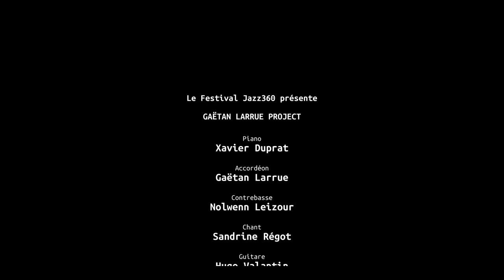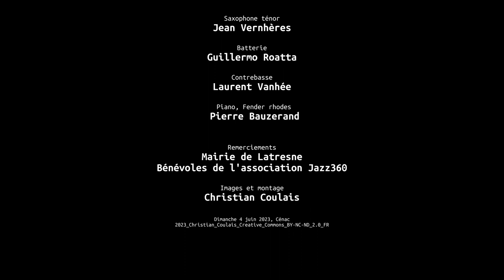La vita è bella, Gaëtan Larrue Project, Festival Jazz360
"La vita è bella"; composition : Nicolas Piovani.
Le Gaëtan Larrue Project est le fruit mûr et savoureux d’une rencontre humaine et musicale, née de la volonté de l’accordéoniste (et également batteur) et explorateur de sons Gaëtan Larrue.
Cet ancien du Conservatoire des Landes a réuni autour de lui des musiciens rencontrés et repérés le long de son cheminement artistique, des amis de longue date, des joueurs aux univers et aux influences distincts.
Une richesse qui a trouvé sa voie et son terrain d’expression lors de l’enregistrement live d’Alchimie au studio Ephémère d’Astaffort.
Les musiciens vagabondent et se répondent à travers l’intensité des sonorités du tango, le phrasé riche et libre du jazz, quelques incursions vocales puissantes qui fondent une mélange subtil, dépaysant et d’une cohérence évidente.

Retrouvez la chronique de la Gazette bleue d'Action Jazz. "Gaëtan Larrue au Rocher de Palmer : une sortie d'album fabuleuse".

Gaëtan Larrue, accordéon / Sandrine Régot, chant / Nolwenn Leizour, contrebasse / Thierry Volto, batterie / Hugo Valantin, guitare / Xavier Duprat, piano